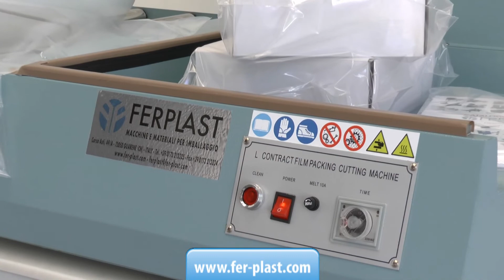Saldatrice angolare BSF 601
SALDATRICI ANGOLARI SERIE BSF - SALDATURA A FILO

Le saldatrici angolari manuali da banco serie BSF sono molto semplici e pratiche. Permettono di ricavare delle buste perfettamente saldate, utilizzando del normale film monopiega.
Sono adatte per essere utilizzate in lavanderie, camicerie, settore tessile in generale e nell'industria cartotecnica ma sono anche utili nel settore alimentare per il confezionamento del pane. Barra saldante con azionamento manuale.
La scelta della macchina deve tenere conto che:
le dimensioni della scatola (altezza + profondità) non devono superare la larghezza massima della bobina montata sulla macchina (dipende dal modello) considerando anche che ci devono essere sempre almeno 50 mm di scarto. Per avere conferma che la macchina sia idonea vi consigliamo sempre di contattarci e di segnalarci le misure delle scatole da confezionare.

CONTATTI:
Ferplast snc
Corso Asti 49/A Guarene, CN Italy